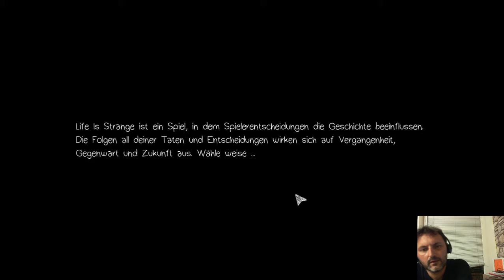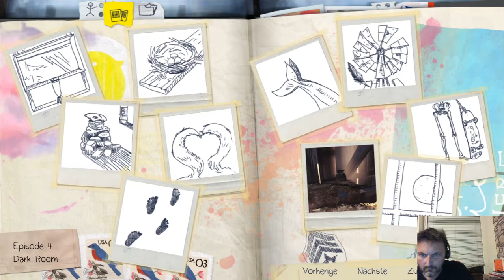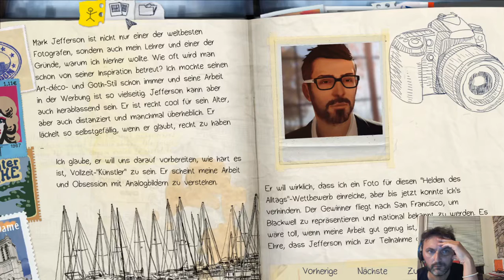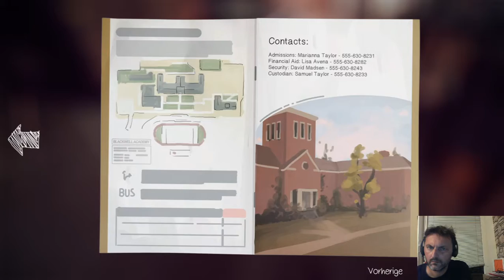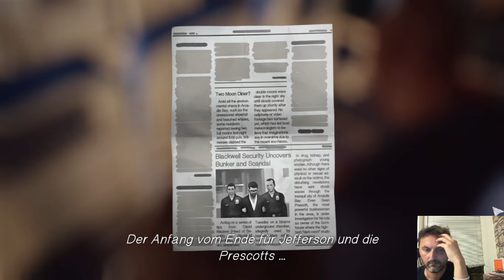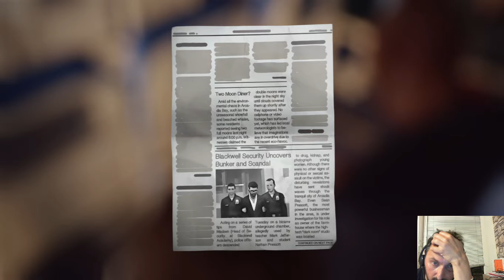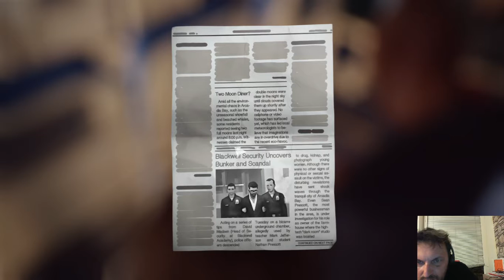Lets Play Life is Strange - episode 5 (deutsch) part026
Wir nehmen Jefferson auseinander, nachdem er seine schmutzigen Phantasien ausleben durfte. Das Spiel ist aber noch nicht aus.